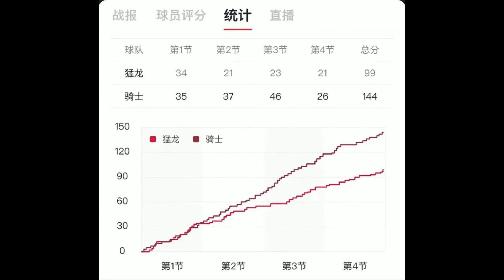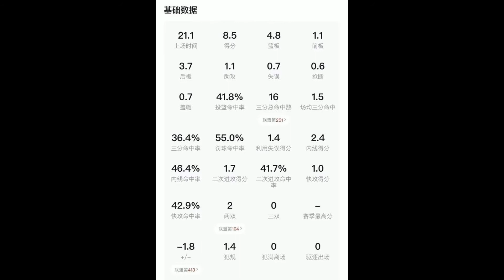NBA生涯新高！26＋13！日本人渡边雄太都这么强了#NBA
2002年，姚明以状元身份登陆NBA，成为NBA史上首个黄种人状元。那时候，如果有记者就此事采访日本、韩国的篮球爱好者，他们的心情一定除了羡慕，还是羡慕。
2021年的今天，渡边雄太对阵骑士队砍下26分13篮板，一举打破个人得分、篮板新高。风水轮流转，如今，轮到我们羡慕他们了。
其实今天这场比赛，猛...